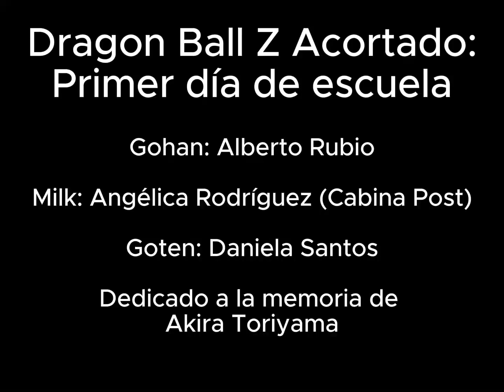Dragon Ball Z Acortado: Primer día de escuela Español Latino FANDUB original de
Muchas gracias @CabinaPost @AlbertoRubio9942 @dsant361.2  estuvieron increíbles, amo sus voces ♥♥♥